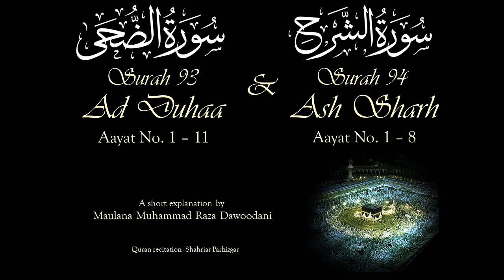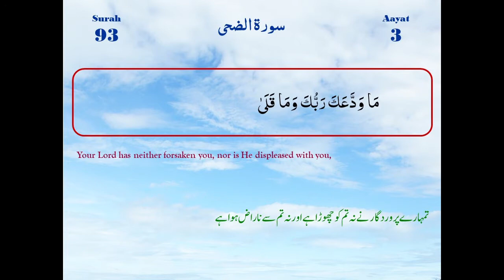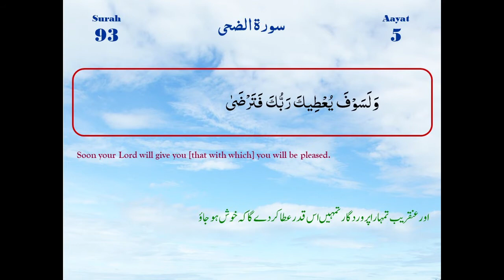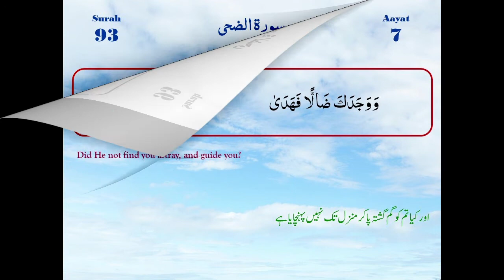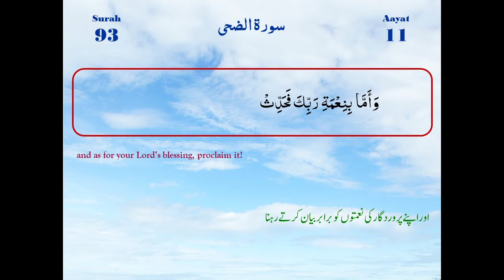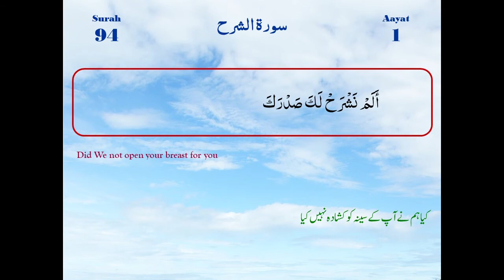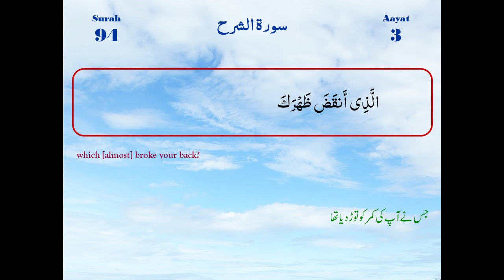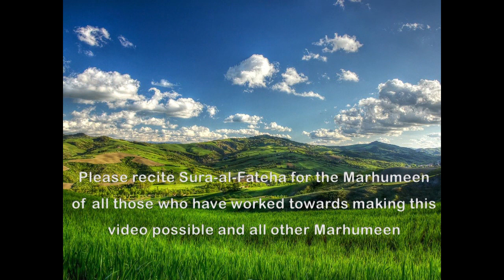Surah Ad Duhaa Ayaat 1-11 and Surah Ash Sharh Ayaat 1-8 | Maulana M. Raza Dawoodani